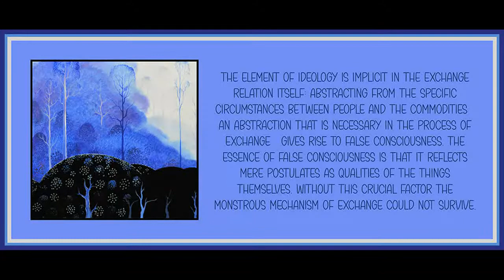Lecture 13 from History and Freedom by Theodor Adorno